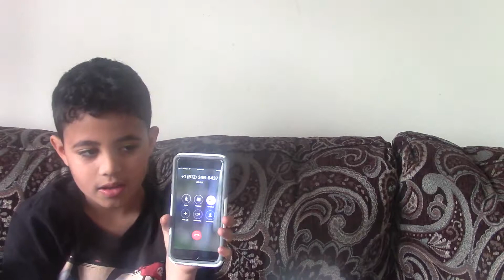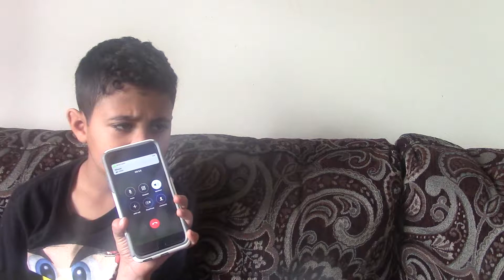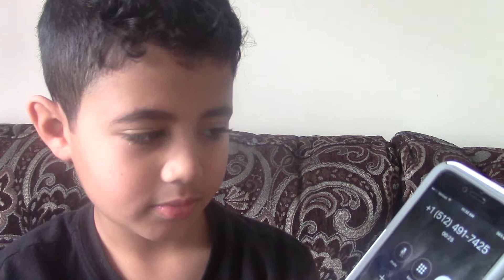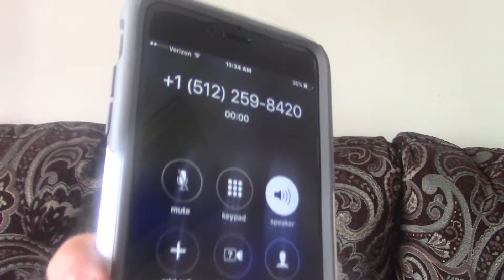CALLING GAMESTOP AND TELLING THEM IF I CAN GET THE LAST OF US FOR FREE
CANT BELIEVE IT